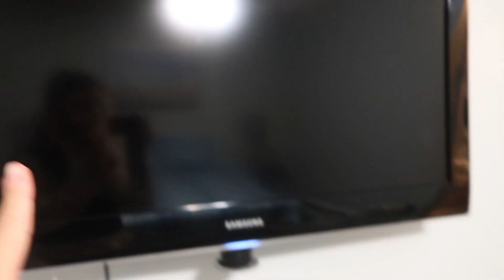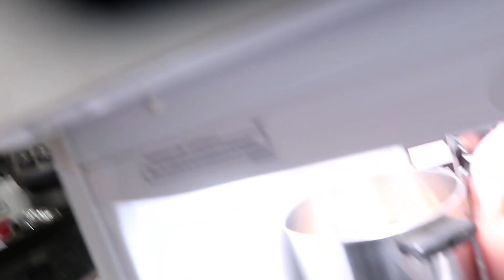Dog Friendly Lake Sinclair, GA | Lakehouse Front VRBO | Thanksgiving Vlog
In this video I take you along to our thanksgiving lakehouse rental getaway at Lake Sinclair, GA and showcase spending our thanksgiving at the lake.

Connect With @Herwanderingpaws 🥰🐶🧳

Thank you for supporting my channel! New videos weekly 🫶